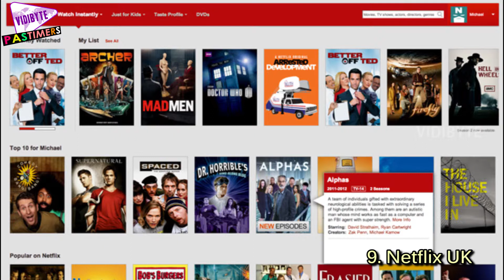Top 10 Media & Broadcasting Companies in UK 2015